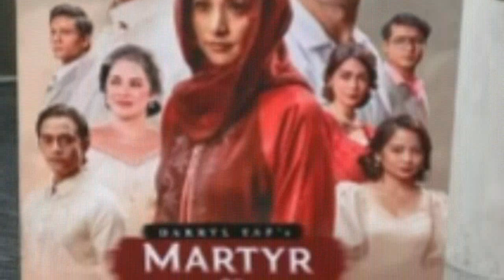CONFIRM! AGA MUHLACH GAGANAP BILANG BONGBONG MARCOS! KAKAMPINK NGANGA NA NAMAN?